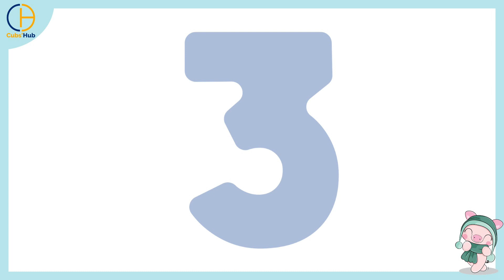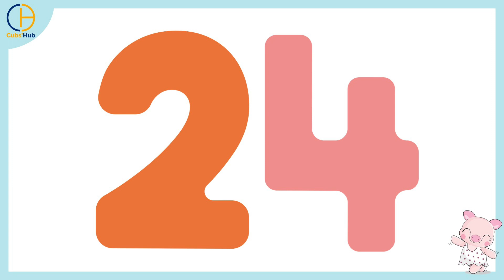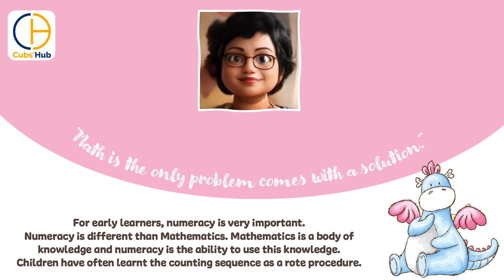Counting Made Easy: Mastering 0-30 with Fun and Colourful Flashcards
This YouTube video teaches children to count from 0 to 10 in a fun and engaging way. It uses colorful animations and catchy music to keep kids engaged and make learning count an enjoyable experience. The video covers counting from 0 to 30 and is perfect for young children who are just starting to learn numbers. It is a great resource for parents, teachers, and caregivers looking to help children develop their counting skills.

CountingForKids LearnToCount NumbersForKids CountingBackwards CountingForward CountingSongs NumberSongs NumberRhymes CountingRhymes MathForKids PreschoolMath ToddlerMath KindergartenMath EducationalVideosForKids KidsLearningVideos LearningThroughPlay FunLearningForKids KidsActivities KidsEducation# Pre-school prep# Nursery admission prep# Kindergarten Prep# Toddler pre-school prep